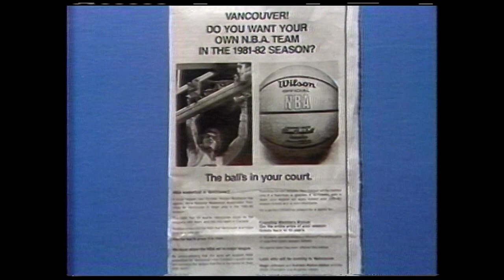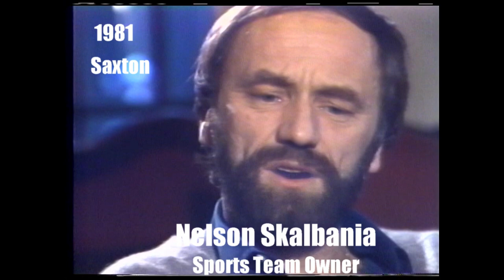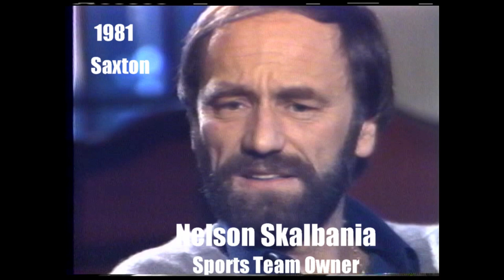Nelson Skalbania Interview 1981